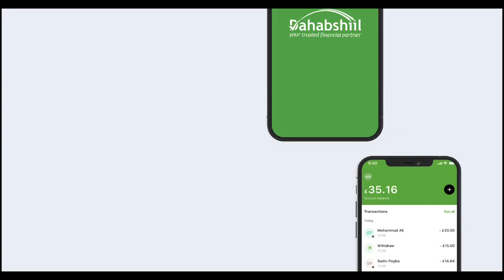MASUULIYIIN KA TIRSAN DEGMADA BURTINLE OO KORMEERAY DEEGAANO AY ABAARTU SAAMEYSAY